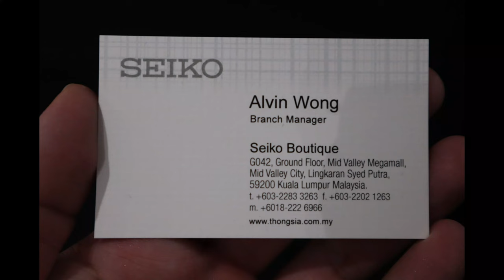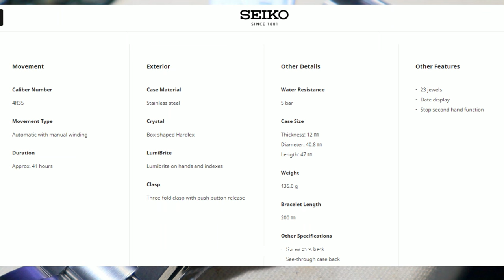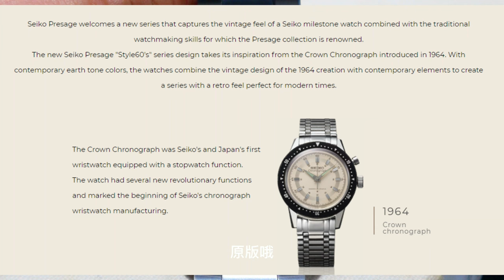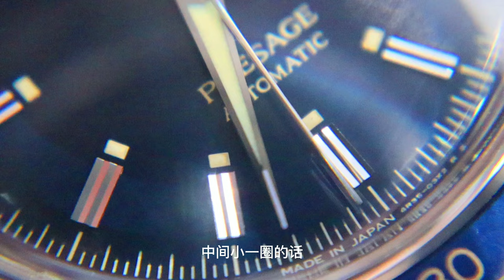测评-精工Seiko presage style 60's 很耐看的复古表款! 欧米茄omega复古海马的高级味道! Japan日本制 价格超级亲民! srpg09,srpg05,srpg07